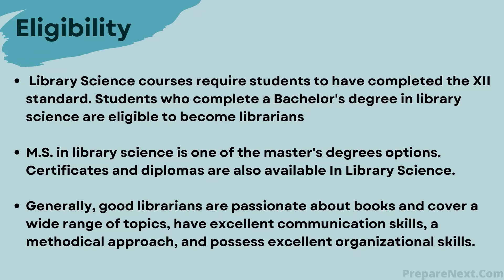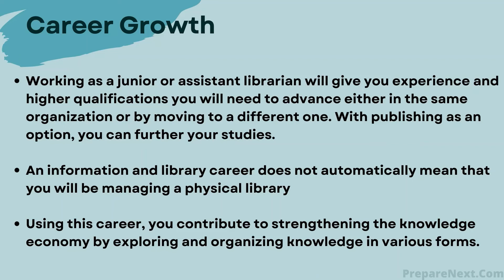Careers in Library And Information Science | 2022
In This Video We Will Show You Career Options And Career Detail in Library And Information Science.